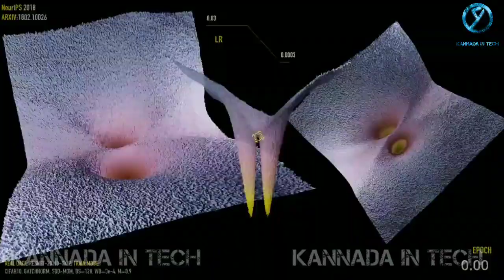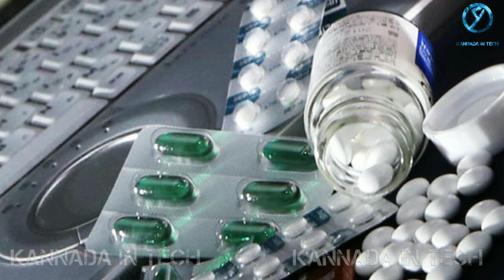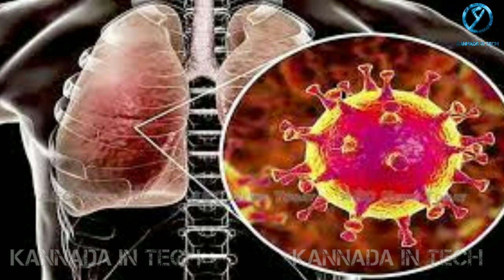What is AI medicine in kannada |AI drug |Artificial intelligence medicine | ಕೃತಕ ಬುದ್ಧಿವಂತಿಕೆ ಔಷಧಿ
💝Welcome to KANNADA IN TECH 💝
 We are here you share some part of knowledge
Artificial intelligence (AI) in healthcare is the use of complex algorithms and software to emulate human cognition in the analysis of complicated medical data. ... The primary aim of health-related AI applications is to analyze relationships between prevention or treatment techniques and patient outcomes.

The use of AI is predicted to decrease medical costs as there will be more accuracy in diagnosis and better predictions in the treatment plan as well as more prevention of disease.

Other future uses for AI include Brain-computer Interfaces (BCI) which are predicted to help those with trouble moving, speaking or with a spinal cord injury. The BCIs will use AI to help these patients move and communicate by decoding neural activates